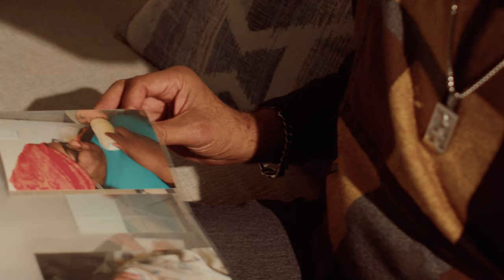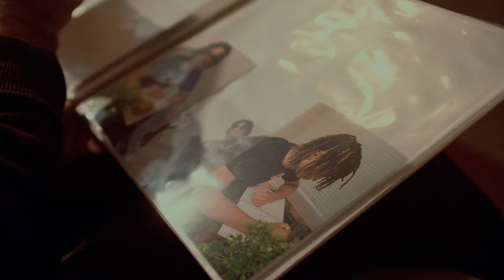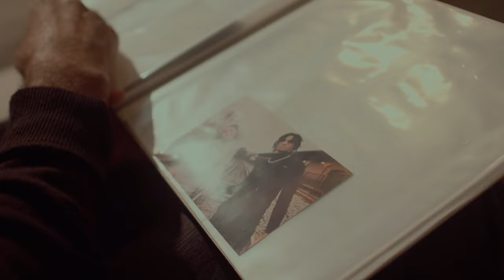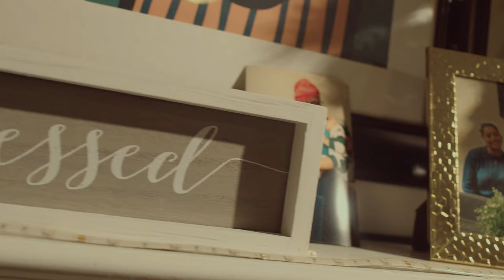Take Care of Momma (Official Video)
Sir Charles Jones - Take Care Of Momma (Mother's Day Song)

Sir Charles Jones (The King of Southern Soul) has written and performed countless love songs over his long career, but "Take Care of Momma" is a very special type of love song. Everyone can relate to the very strong desire to love, cherish, and yes, take care of the woman who has loved, supported, and taken care of us our entire lives.